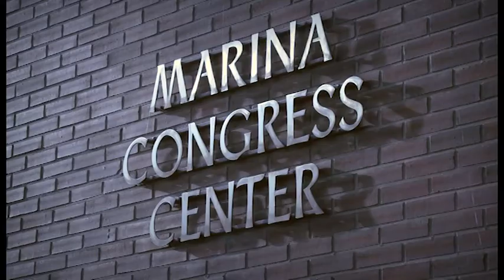UASnet Helsinki Conference 2011 - report (short version)